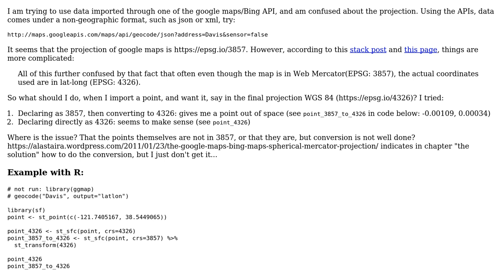GIS: Importing google maps/bing points: which projection?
With thanks & praise to God, and with thanks to the many people who have made this project possible! You are responsible for your own actions.